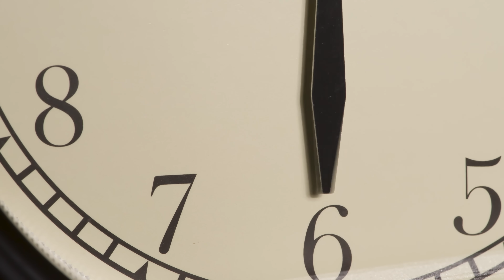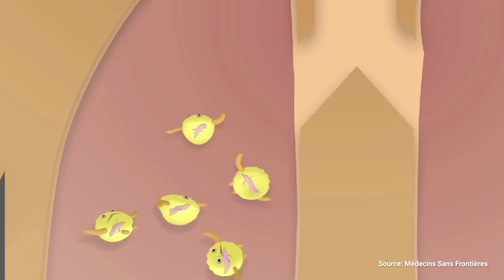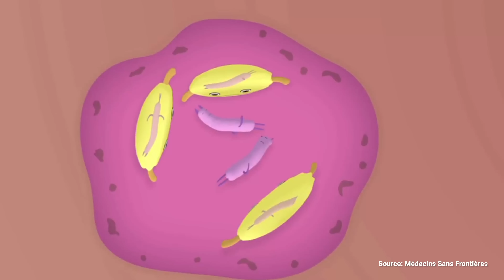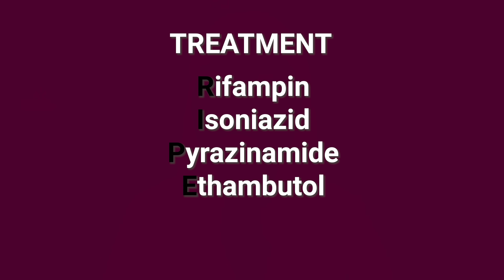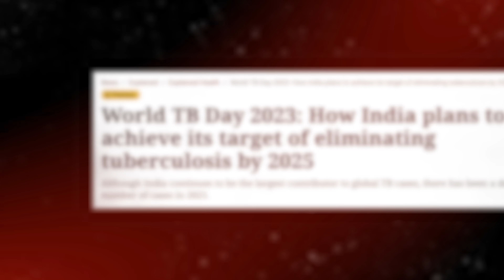KNEE PAIN Leads to SHOCKING Diagnosis: Medical Mystery Solved!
Ravi is a 47 year old man with knee pain - little did he know this was a sign of something much more sinister.

This video was adapted from a medical case report published in the Canadian Medical Association Journal. Click to read the original case!

📸 Image Credits:
- Normal knee x-ray: Case courtesy of Andrew Dixon, Radiopaedia.org, rID: 36689